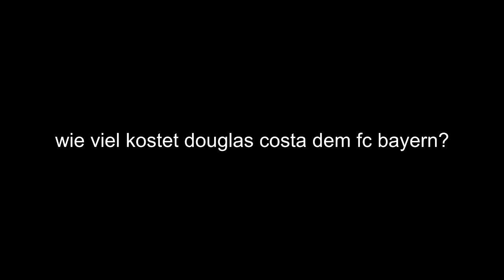FC Bayern: Costa fast gar nix!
eigentlich sind es ja nur 30 Millionen Euro :)
aber Costa es, was es wolle :D